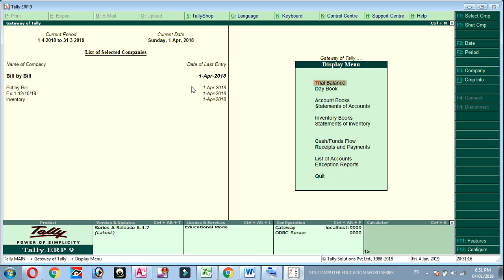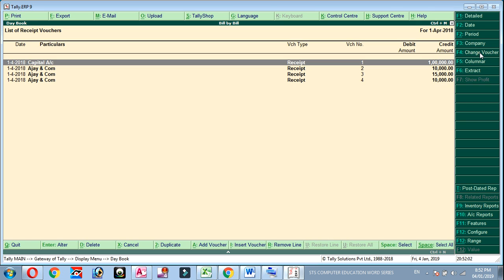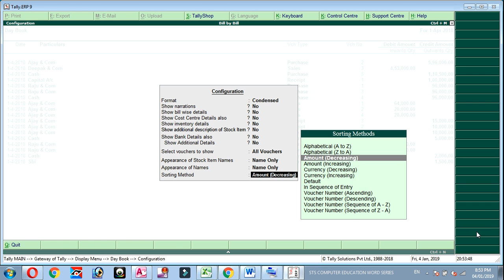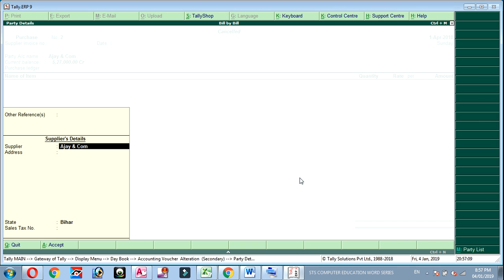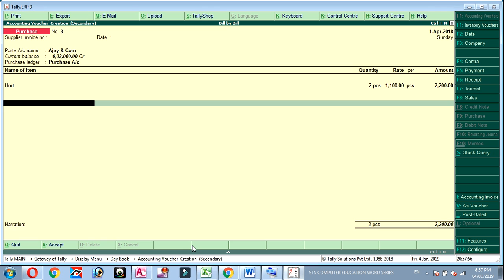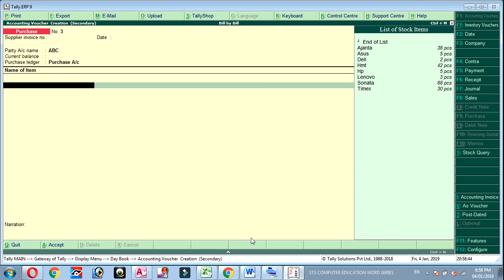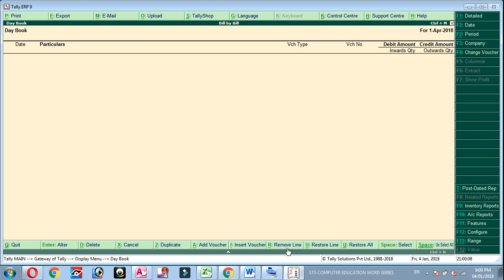Tally Daybook Tricks